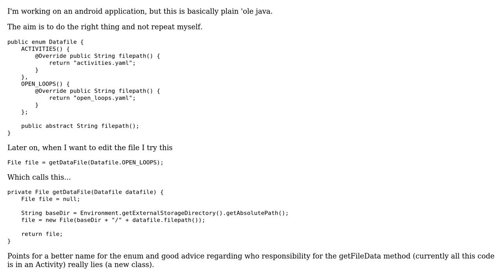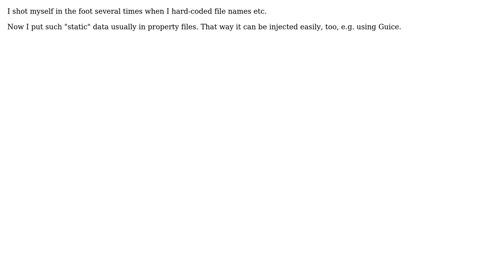Is using java enums to store filepaths good practice (3 Solutions!!)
Is using java enums to store filepaths good practice

With thanks & praise to God, and with thanks to the many people who have made this project possible! | Content (except music & images) licensed under CC BY-SA | Music | Images & others | With thanks to user Steve -Cutter- Blades user Landei user Eric-Karl user bluekeys and the Stack Exchange Network Trademarks are property of their respective owners. You are responsible for your own actions.